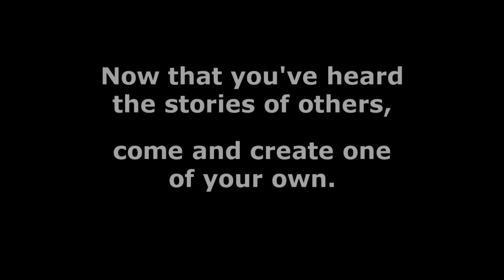Meet the McBurney YMCA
What's so special about the McBurney YMCA? Hear why from McBurney members themselves!